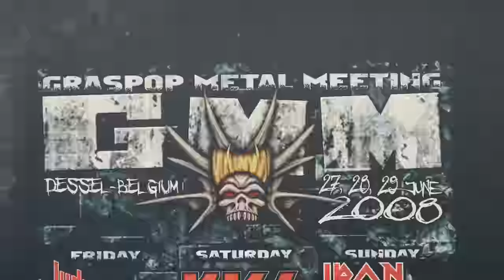GMM23 - Aftermovie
This was GMM23!🔥 Relive all the epic moments in our aftermovie! 🤘

Thank you all for making this 26th edition of GMM so memorable! 🖤
See you all next year for GMM24 from 20 'til 23 June 2024.

🎥:Tell All The People
 TV Production: Delicious Demon